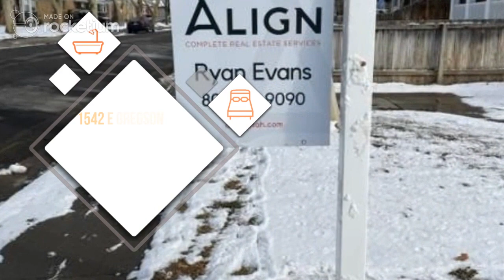1542 E Gregson Ave, Salt Lake City, UT